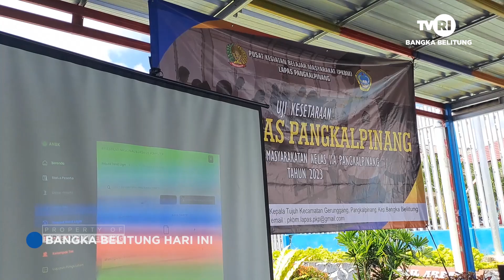TETAP BERIKAN HAK DAPATKAN PENDIDIKAN, LAPAS TUA TUNU GELAR UJIAN KESETARAAN